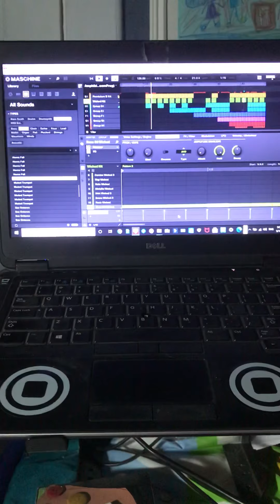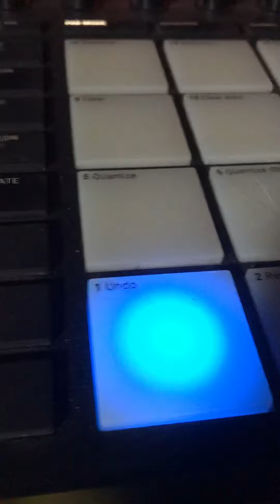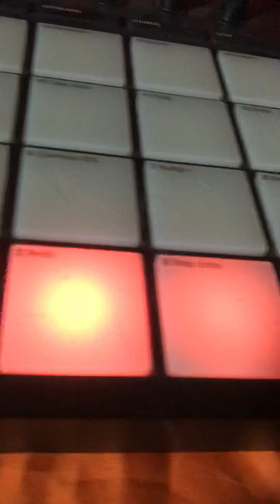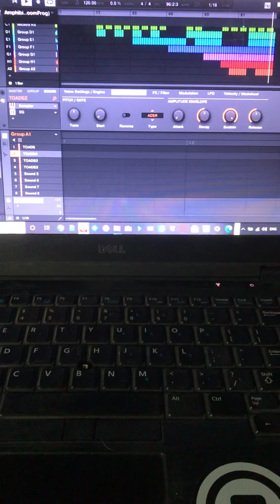Android138 “AmphibianDoomsday (DoomFrog)” (InProgress) FlatlineAudio138 DoomBap